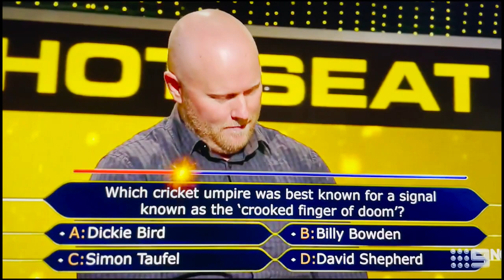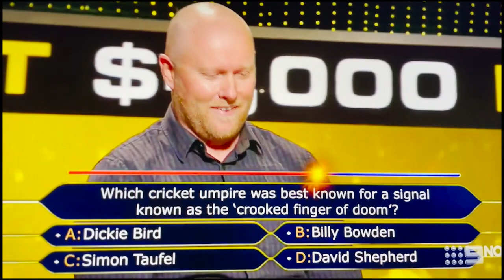Cyclings 'Drive to Survive' series, DJ is not a millionaire, MSR and character assassinations.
We talk about the upcoming ‘Drive to Survive’ style Netflix series at this years TDF, Jonsey takes us behind the season of Millionaire Hot Seat, We cast some outdated MSR predictions & touch on recent races.